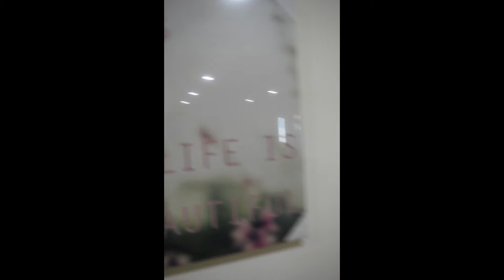Al Mashroom 1- Flats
Al Warqaa 1, Dubai, UAE